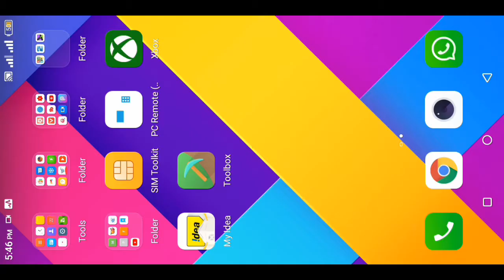Minecraft no invite option problem solved | all Minecraft multiplayer problem solve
Minecraft no invite option problem solved | all Minecraft multiplayer problem solve Minecraft multiplayer all problem solve